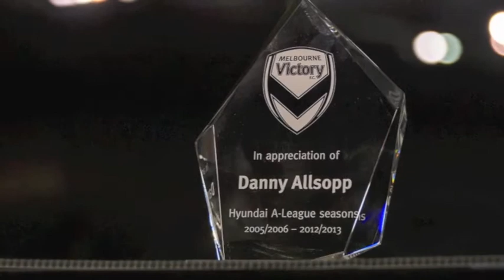In Pictures: Melbourne v Wellington Phoenix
Take a look back at the action from Melbourne Victory's 3-2 win over Wellington Phoenix at Etihad Stadium in front of 20,683 fans. Pictures: Sydney Low